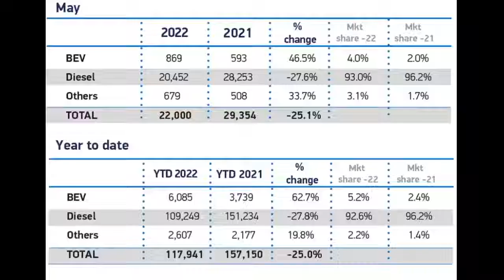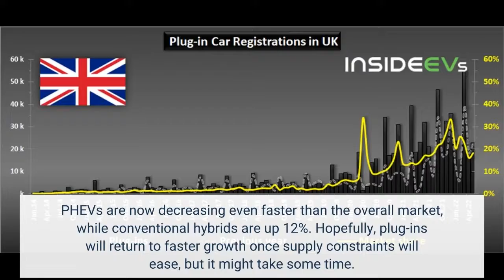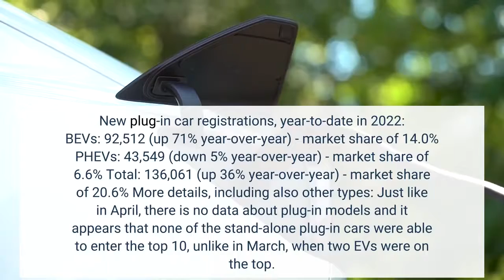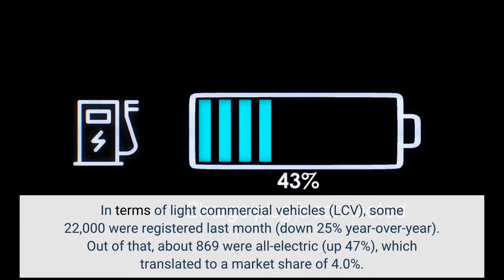UK: Plug-In Car Sales Growth Stalled In May 2022